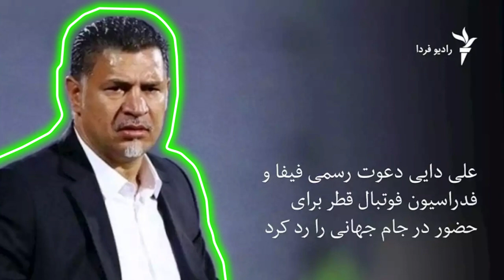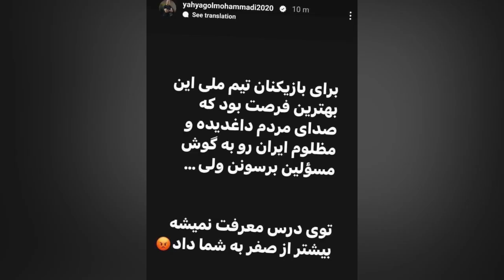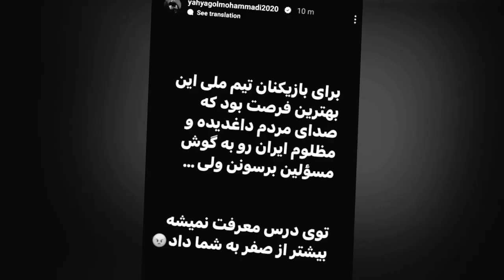حواشی تیم ملی قبل از ⚽بازی های جام جهانی🤦‍♂️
سلام عزیزان صحبت ها و حواشی برخی از پیشکسوتان فوتبال و بازیکنان اسبق تیم ملی و سلبریتی ها قبل از بازی های جام جهانی #۲۰۲۲ در